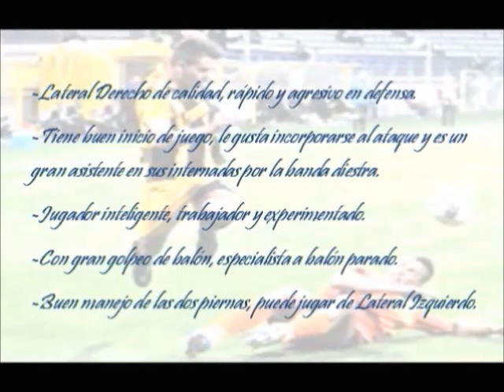Velayos - Deffensive Skills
Acciones defensivas Javi Velayos: Real Madrid / Getafe / Brasov.